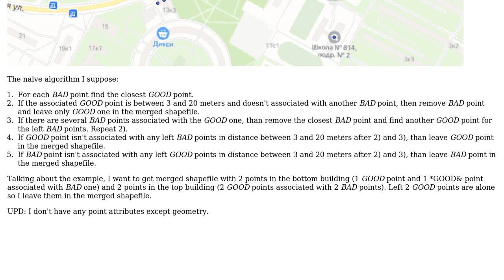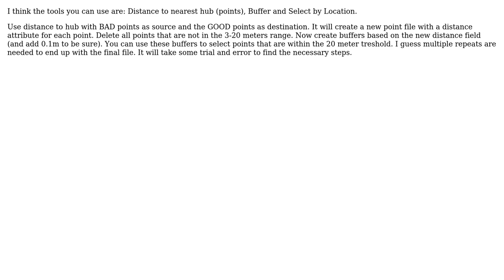GIS: Merge nearby points from two shapefiles in QGIS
With thanks & praise to God, and with thanks to the many people who have made this project possible! You are responsible for your own actions.